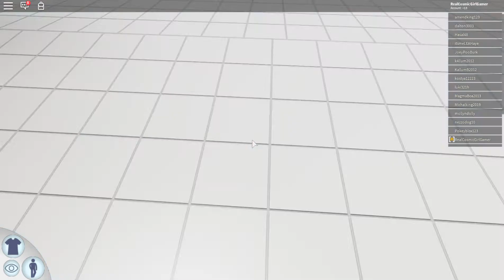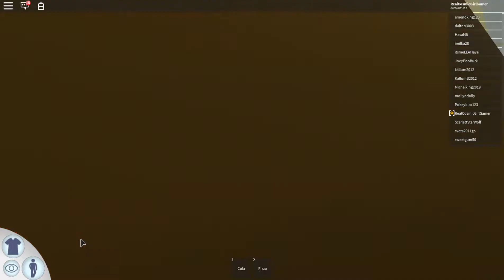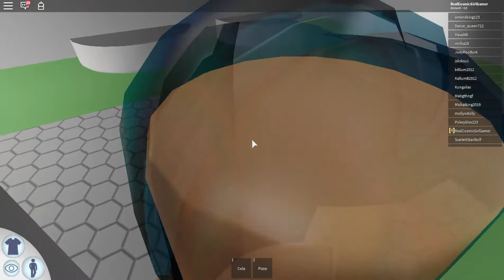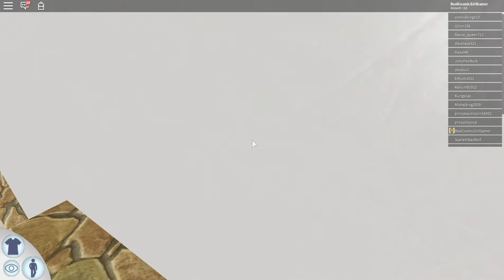Roblox Life EP.3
A water park to visit how lovely